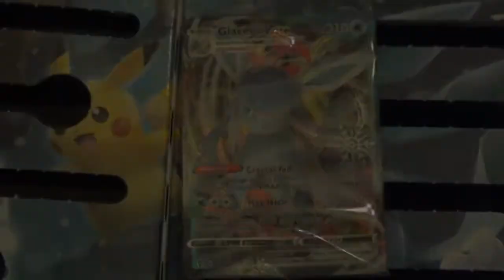Pokémon Advent Calendar 2023 day 24